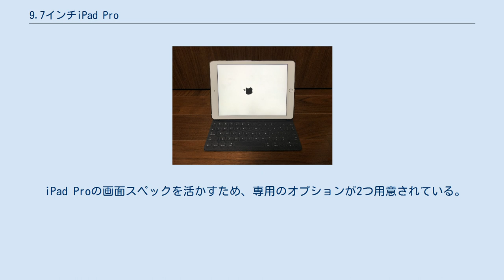9.7インチiPad Pro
Apple 」 iPad 」 iPad Pro 」 9.7インチiPad Pro 9.7インチiPad Pro（9.7インチアイパッド プロ）はAppleが開発、販売したタブレット型コンピュータである。
iPadシリーズにおける最上位モデルとなっている。
 2016年3月21日（現地時間）、スペシャルイベントの基調講演で、発表された。
 従来までのiPad Air 2の実質的な後継モデルとなり、Air 2のサイズの中に12.9インチモデルと同等スペックの機能を搭載、下述のオプションへの対応やユニボディ一体形の4つのスピーカーを搭載している。
ストレージ容量は32GB、128GB、256GBを用意、カラーバリエーションはシルバー、ゴールド、スペースグレイに加え、iPhone 6sで追加されたローズゴールドが加わった4色となっている。
 iPad Air 2や先行した12.9インチモデルよりも機能が向上しており、ディスプレイは従来よりも最大25%高い彩度を実現した広色域ディスプレイを搭載と同時にICCプロファイルに対応、さらに環境光センサーによって周囲の光に合わせた色温度設定を自動で行う「True Toneディスプレイ」にも対応した。
iSightカメラは1200万画素、FaceTimeカメラは500万画素と画素数が上がり、iSightカメラでは4K動画やLive Photos、1080p（120fps）のスローモーション撮影が可能となり、iPadでは初となるTrue ToneフラッシュやFocus Pixelsを搭載、FaceTimeカメラではRetina Flashに対応している。
 Wi-Fi+Cellularモデルの通信スペックもLTEの対応バンドが23に増え、LTE-Advancedに対応したことで最大300Mbpsでの通信が可能となる。
また、これまで別途用意されていたApple SIMを内蔵しており、既存契約している通信会社のSIMとは別に内蔵SIMで渡航先での短期契約を行うことが可能となった。
 当モデルはiPad Air 2とサイズが同じだが、マグネットの配置が異なるため、iPad Air 2用のApple純正Smart Coverを流用することはできない。
 iPad Proの画面スペックを活かすため、専用のオプションが2つ用意されている。